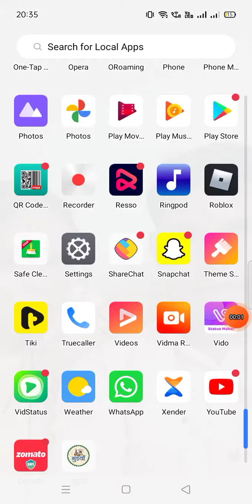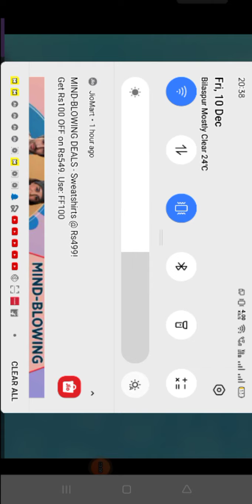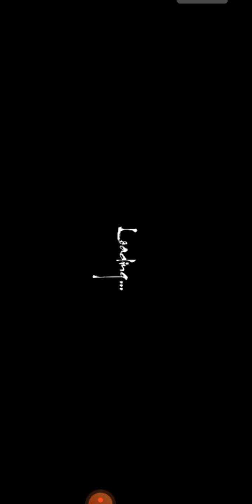11 December 2021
Ninja Arashi